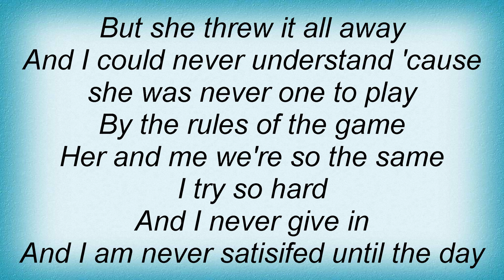Streetlight Manifesto - Sick And Sad Lyrics